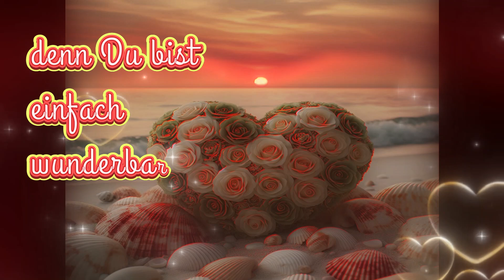gute Nacht Gruß für Dich - ein Herz voller Träume für Dich 🤗🥰💖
und ein Herz voller Liebe für Dich - ein liebevoller gute Nacht Gruß für Dich und die Deinen 💖💗💕

die Bilder sind mit KI erstellt Image Creator DALL.E3